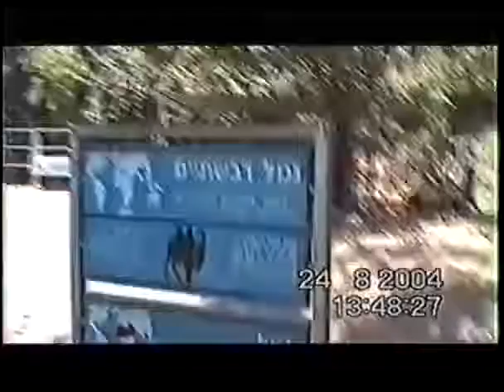28.5.2004 part 2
We're at the zoo